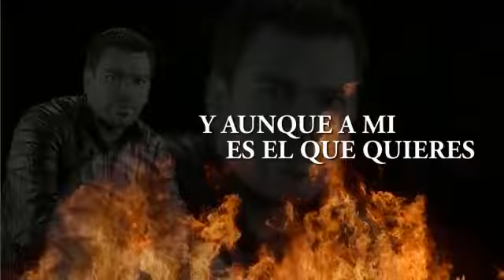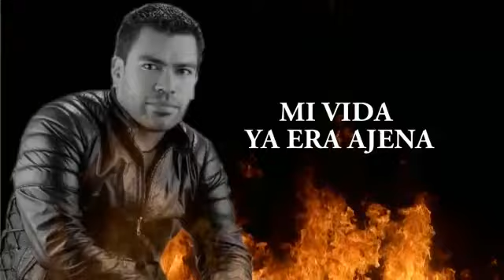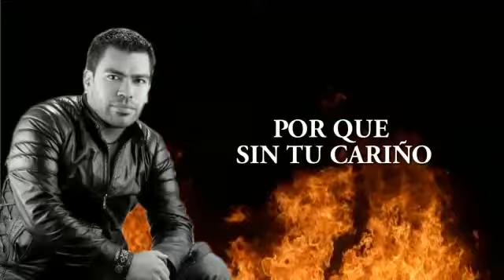Vestido blanco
Video de Jaminton Cruz